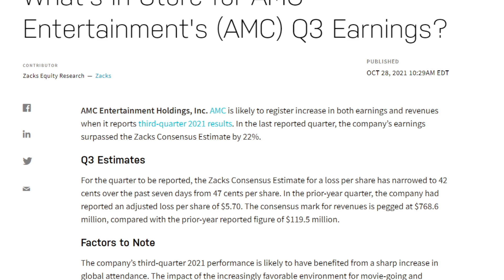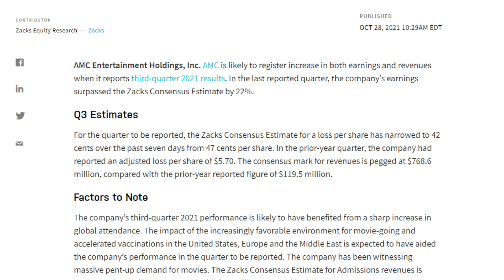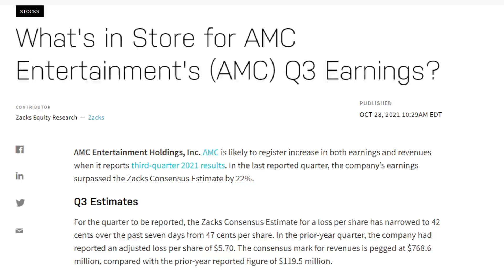🚀 OMG! AMC STOCK HOLDERS! KNOW THIS FOR TUESDAY!!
📹🎙️ Video Title: 🚀 OMG! AMC STOCK HOLDERS!  KNOW THIS FOR TUESDAY!!